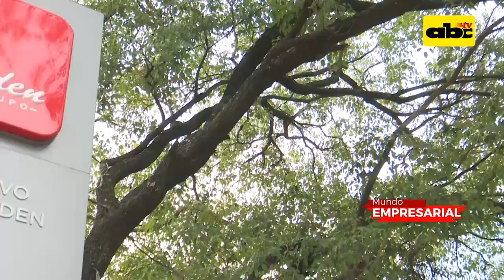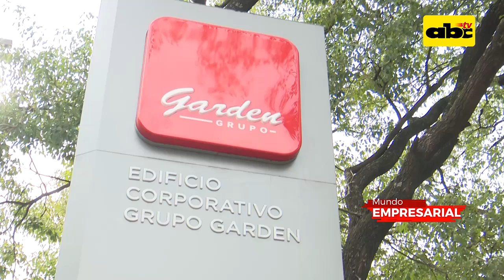Mundo Empresarial: Programa 122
Porsche presenta dos nuevos vehículos en el mercado paraguayo. Representantes de esta marca dieron los detalles a través de uan presentación online.

Samsung acaba de lanzar el nuevo modelo Samsung Galaxy Z flip, un smartphone plegable que revoluciona el mercado. Este dispositivo ya está disponible en el mercado nacional.

El grupo Garden presenta dos planes de financiación: el 90 días y el plan Campo. Estas promociones traen facilidad para adquirir tu propio vehículo de cualquier marca que representa el grupo.